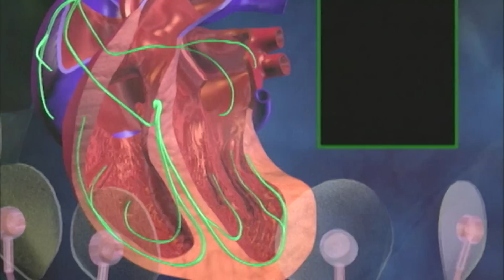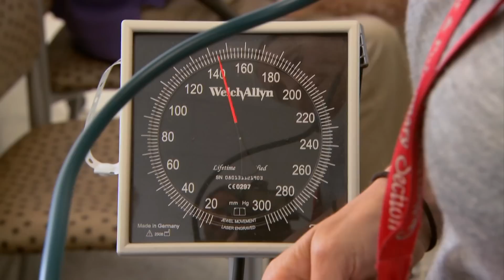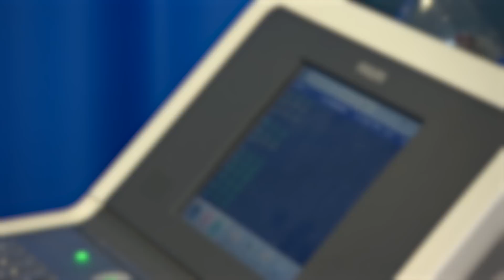La mayoría de los factores de riesgo de ataque al corazón se pueden prevenir, dice cardiólogo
Juan Carlos Brenes, cardiólogo del Memorial Healthcare System, explica en qué consiste un ataque al corazón o infarto de miocardio. El especialista analiza la importancia de la prevención de los problemas cardíacos y explica siete claves que han demostrado que pueden evitar sufrir un ataque cardíaco.